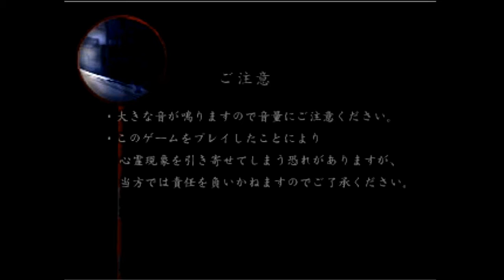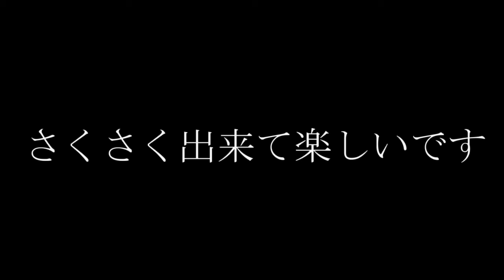『左に進むだけのゲーム』かと思ったら周り回るゲームだった【つぐのひ第二話】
女子高生って最強だよなぁ…